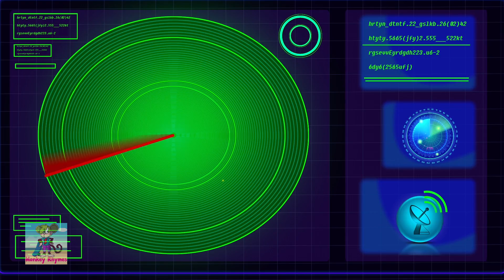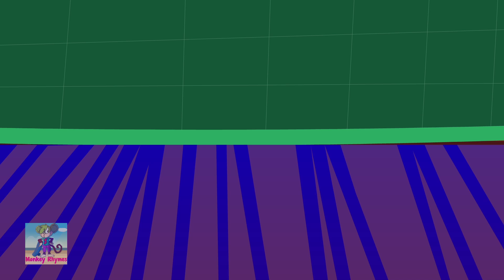There Is A Scary Pumpkin + More Halloween Videos for Preschool Kids by Monkey Rhymes